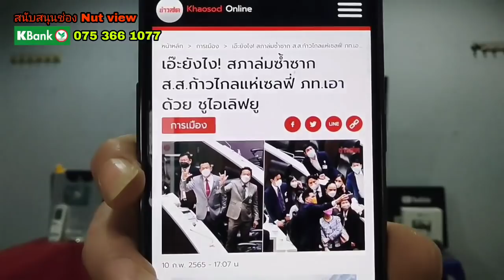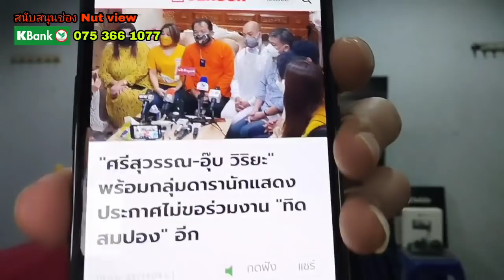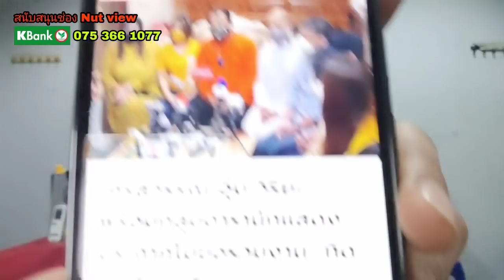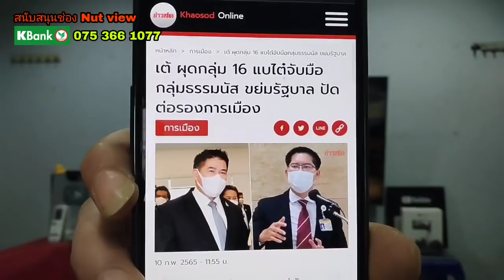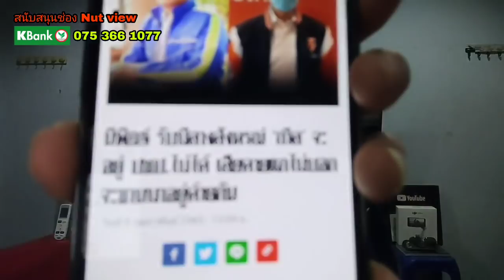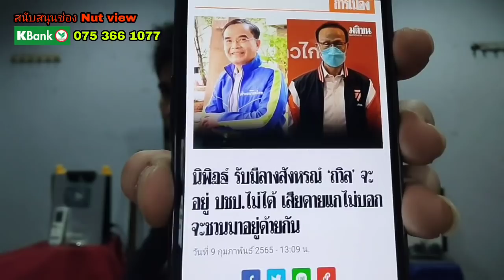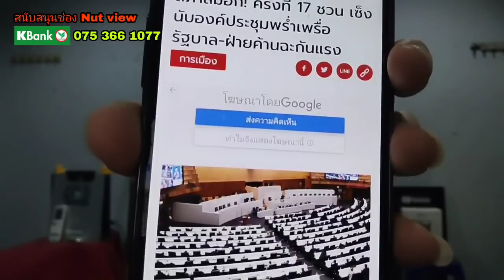เทือก'พึ่งโบ้! สุเทพ หลอน ทักษิณ ขั้นพึ่ง แรมโบ้หนุนตู่! ทัวร์ลง พิมรี่พาย ขายส้ม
สุเทพ หลอนระบอบทักษิณ ถึงขั้นต้องพึ่ง แรมโบ้อีสาน หนุนตู่ เป็นนายกต่อ
"เทพเทือก"ยินดี"แรมโบ้"ตั้ง"รวมไทยสร้างชาติ"หนุน"ลุงตู่"นายกฯ

ทัวร์ลงพิมรี่พาย ปมขายส้มนอก ชาวเน็ตคอมเม้นนึกว่า 3 โล 100 เจอ พิมรี่พาย ให้ไปซื้อส้มตลาดนัด

voice TV
การเมือง
nutview ล่าสุด